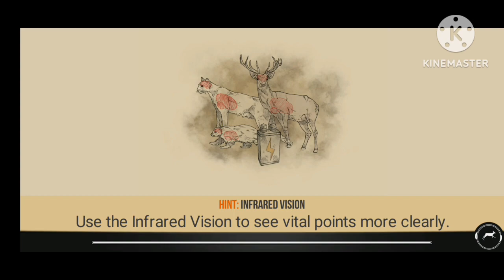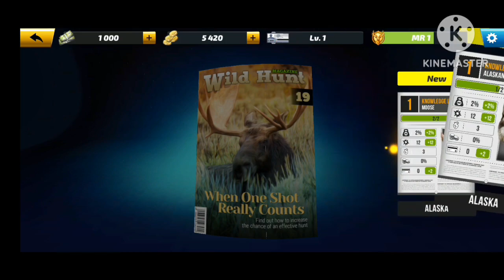Wild Hunt (2023) | Gameplay Walkthrough | gameplay first impression..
📱Game Description -

Answer the call of the wild and be the best deer shooter in the PvP game of 2018

Time to collect your hunting gear, load a gun, sharpen your senses and track wild animals in realistic hunting locations. Become the real hunter and answer the call of the wild!

Are you ready for an ultimate hunting experience?
Are you into visiting new and stunning hunting locations and shooting realistic wild animals?
Are you dreaming about trying different modes of hunting games: free hunt, hunting competition, sport hunting campaigns?
Are you interested in competing with other real hunters, shooters, riflemen in 1v1 PvP online mode?
Are you eager to learn how to load a gun, upgrade your shotgun, crossbow, bow or rifle, shoot a duck, wolf, grizzly, deer or any other hunter game?

WILD HUNT FEATURES:
→ Hunt deer or other game: grizzly bear, wolf, duck and more wild animals
→ Go hunting in the woods, mountains, forests or savanna
→ Visit hunting regions in Africa, Europe, Australia, America or Asia
→ Be aware of wind, rain and different types of gear and ammo. It’s the most realistic hunting game available!
→ Hone your hunting skills, compete in 1v1 PvP online mode and become the best animal hunter in the world!
→ Create a new hunting club or join the existing one. Have a hunting fun with friends and meet fellow hunters from all around the world in the exciting hunting club events!

Join or create the HUNTING CLUBS!
Enjoy our brand new feature - hunting clubs! What’s more exciting than hunting with friends? Join one of the hundreds already existing hunting clubs or create a new one and invite your fellow hunters! Hunt together and compete with other clubs in a time-limited group events!

Animal hunting tournaments & championships - compete now!
Climb up the leaderboard and become the renowned animal hunting expert! In Wild Hunt you’ll find plenty of hunting tournaments and championships, where you can participate for free. Hone your hunting skills to perfection as you challenge other hunters in our PvP online mode and prove you’re the real deer hunting master! Let the best deer shooter win!

Real locations – real animals
Travel to realistic hunting locations across all continents and hunt real animals that naturally inhibit those territories. Hunt a deer, a fox or a bear in Yellowstone Park (USA), pursue a rhinoceros in the Nile (Egypt), entrap a walrus in the Arctic Ocean (Russia), target a dingo in the Australian Outback and much more! Go hunting to the most exotic spots, right from your mobile device. Deer shooting games just went global!

Pick your Weapon
Get your favourite gear from free hunting equipment or buy anew. Choose between rifles, a shotgun or show your archery skills with a sport hunting crossbow. Fix and upgrade it regularly, selecting different gear for different locations and each hunting games. Whether you’re a classic bow-and-arrow fan or a firearm fanatic, Wild Hunt has the weapon that will fit your needs like a hunting glove and let you become the apex predator of the hunting grounds!

Stimulating 3D Graphics
What set apart Wild Hunt from all other action shooting games is enticing 3D graphics. Spy closely on the hunted animal through the weapon scope, take aim and carefully pull the trigger! Watch as the bullet flies in slow motion, tears through the bushes and hits the target – Bullseye!